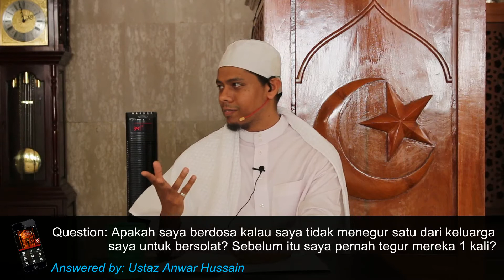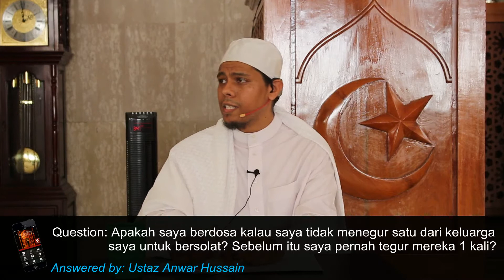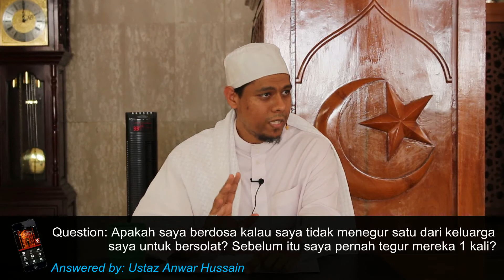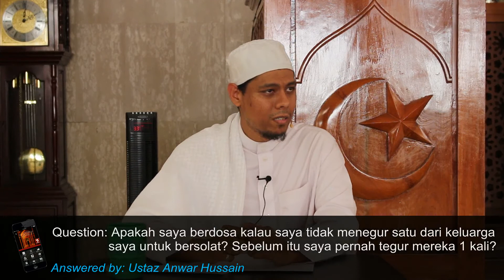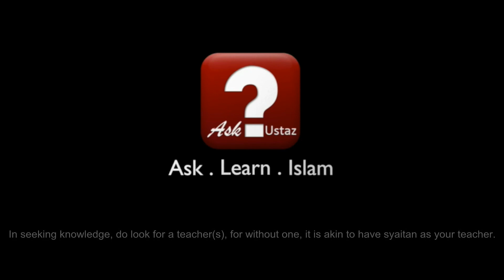Menegur Ahli Keluarga - Tidak Solat... ᴴᴰ I Ustaz Anwar Hussain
Ask Ustaz - Q&A: Apakah saya berdosa kalau saya tidak menegur satu dari keluarga saya untuk bersolat? Sebelum itu saya pernah tegur mereka 1 kali by Ustaz Anwar Hussain @Masjid Khalid

ABOUT 'ASK USTAZ'
A spin off from the 'Ask Ustaz' mobile app, 'AskUstaz TV' presents the Answers-On-Video. Ask Ustaz allow Muslims and Non-Muslims to submit their questions about Islamic Teachings, Views through MOBILE APP in English/Melayu/Arabic. For Islamic related questions, kindly submit it through our mobile app.

Jazakumullah Khair & BaraakAllah Feekum